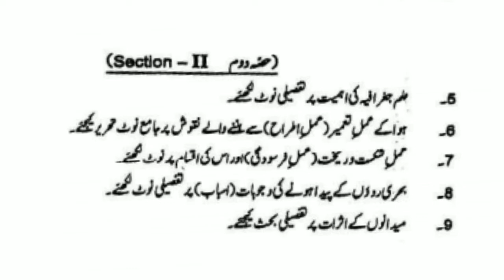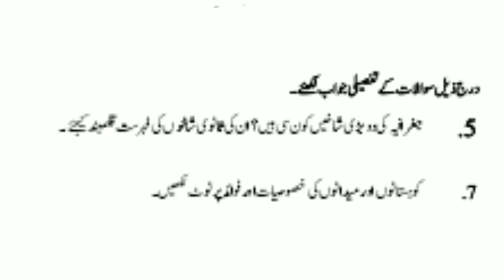1st year Geography Most important long Questions guess 2023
1st year geography,
1st year geography important question,
class 11th geography guess paper 2023,
11th geography guess paper 2023,
guess paper of geography class 11 2023,
geography guess paper 2023 class 11,
geography class 11 guess paper 2023,
11 geography guess paper 2023,
11 class geography guess paper 2023,
important long questions of geography 1st year chapter wise 2023,
geography guess paper 2023 class 11 sindh board,
guess paper 1st year geography 2023,
class 11 guess paper 2023,
11 class geography guess paper 2023,
11th class geography paper pairing scheme 2023,
11th class geography paper scheme 2023,
11th class geography paper pattern 2023,
1st year geography paper pattern 2023,
1st year geography paper pairing scheme 2023,
11th geography guess paper,
class 11 geography guess paper 2023,
1st year geography guess paper 2023,
11th class geography guess paper 2023,
11th geography model paper 2023,
geography guess paper 2023 11th class,
1st year geography guess paper sahiwal board 2023,
1st year geography guess paper gujranwala board 2023,
11 class geography guess paper 2023,
11 geography guess paper 2023,
11th geography guide,
1st year geography guess paper multan board 2023,
guess paper 11th class 2023 geography,
class 11th geography guess paper,
1st year geography guess paper dg khan board 2023,
first year geography guess paper 2023,
geography guess paper 2023,
1st year geography guess paper lahore board 2023,
11th class guess paper 2023,
class 11 geography paper 2023,
1st year geography guess,
geography 1st year guess,
geography class 11 chapter 1 kpk board,
11th geography chapter 1,
geography class 11 chapter 1 short questions,
11th geography 1st chapter,
11th geography chapter 1 stoichiometry,
11th geography chapter 1 numericals,
guess paper of geography class 11,
1st year geography guess paper 2023 smart syllabus,
1st year geography guess paper,
1st year geography guess2023,
geography guess,
1st year geography paper sargodha board 2023,
class 11 geography important topics for paper 2023,
geography guess paper 9th class 2023,
bise lahore 11 geography guess 2023,
11th geography guess fedral board 2023,
11th geography board paper 2023,
11th class geography past papers 2023,
11th geography original paper 2023,
bise kpk 11 geography guess paper 2023,
11th class geography paper pattern 2023,
11th geography guess bise sargodha 2023,
12th class statistics guess solution part 1: